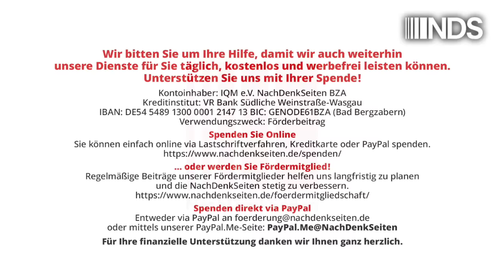„Nazis“ – Die letzte Patrone der Ampel | Tobias Riegel | NDS-Podcast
„Nazis“ – Die letzte Patrone der Ampel | Tobias Riegel | NachDenkSeiten-Podcast | 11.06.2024

Alle Regierungsparteien weigern sich, die Ursachen des AfD-Erfolgs zu benennen, weil dieser Erfolg ein Ergebnis auch der eigenen Politik ist. Besonders unangenehm fallen momentan hohe SPD-Politiker mit pauschalen und ablenkenden „Nazi“-Aussagen auf. Die sprachliche Verrohung (oder auch Demos für „die Demokratie“) halten aber weder die AfD noch den Niedergang der SPD auf. Das hat die EU-Wahl einmal mehr gezeigt. Die Zeit der Phrasen ist mehr als vorbei. Nur konkrete Politik kann der AfD den Wind aus den Segeln nehmen – hier wären einige Vorschläge. Ein Kommentar von Tobias Riegel.

Artikel veröffentlicht am: 11. Juni 2024 um 11:18
Autor: Tobias Riegel
Sprecher: Tom Wellbrock
Titelbild: Screenshot/NTV

NDS, NachDenkSeiten-Podcast, NDS-Podcast, AfD, Audio-Podcast, Innen- und Gesellschaftspolitik, Kampagnen/Tarnworte/Neusprech, Ampelkoalition, Diffamierung, Energieversorgung, Flüchtlinge, Russland, Verrohung